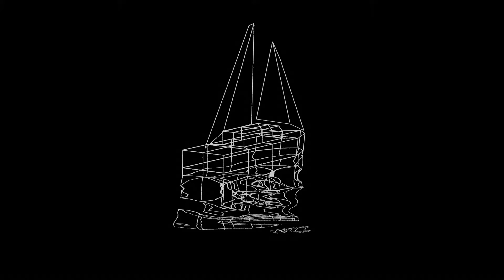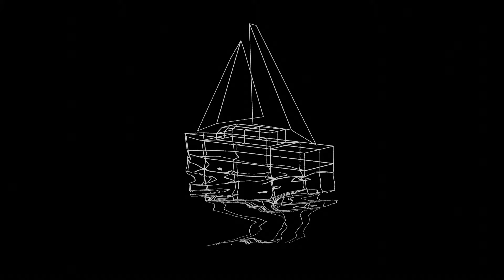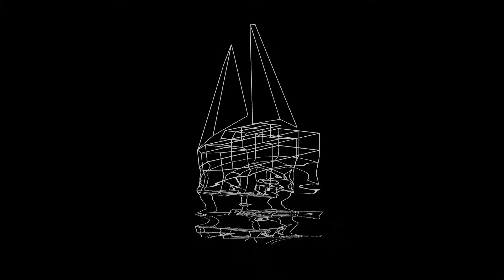Sailing To Synthland (Remastered) - Jonemec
It's much louder, more stereo, and less flat.